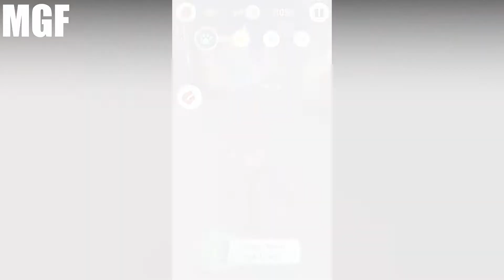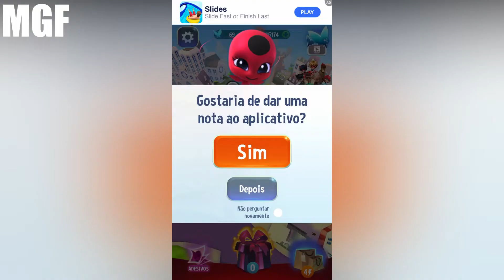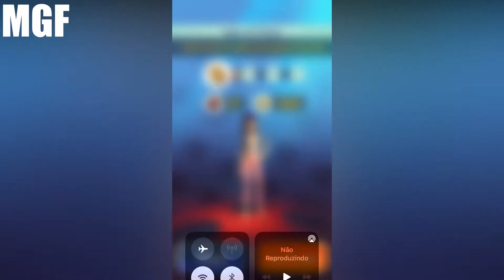😵 MIRACULOUS | 🐞 LADYBUG 🐞 | As Aventuras de Ladybug Episodio 133 (iOS,Android)